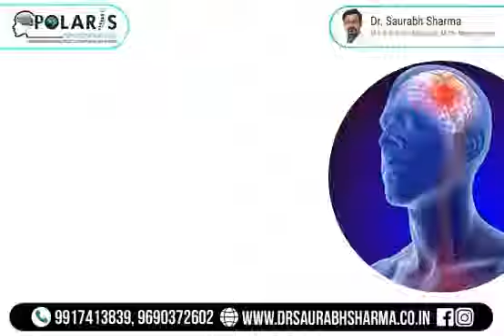Stroke Risk Factors and predictors | Best Stroke Clinic in Agra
Stroke is a deadly disease, though it is often not life-threatening but the post-stroke life is nothing less than death. The good news is that not only there are certain factors which if controlled can significantly reduce the chances of a stroke but the latest advancement in technology has enabled us to be able to predict the chances of stroke well in advance to enable the patient to take precautionary measures and prevent the same

Best Stroke Clinic in Agra ✅
Consult Today to The Best Brain Specialist ✅

World-Class Treatment of All Types of Spine, Brain And Neuro Related Problems By An AIIMS Trained Senior Doctor ✅

Brain Spine & Endovascular Surgeon
Dr. Saurabh Sharma
M.B.B.S. ( Gold Medalist )
M.Ch. ( Neurosurgery ) AIIMS, New Delhi

2000+ Successfully brain and spine surgeries ✅
We Care For Your Spine
Fit Brain, Fit Spine, Fit You 🤗

⏰ Visiting Hours: Everyday from 11 am to 5 pm

🗺 Address: I-12, Lawyers Colony, Near Water Tank, Khandari, Agra, Uttar Pradesh 282005